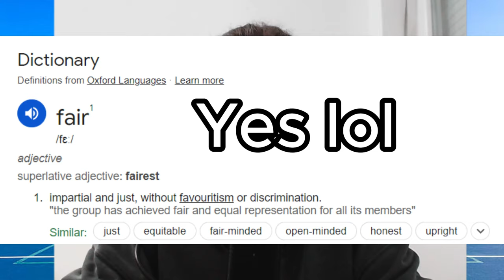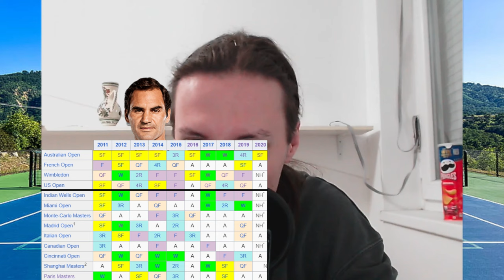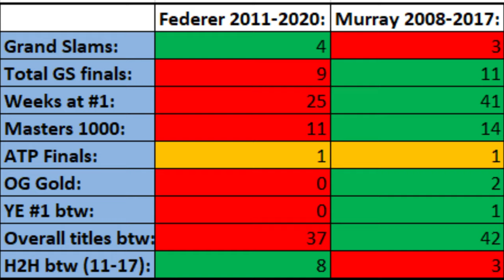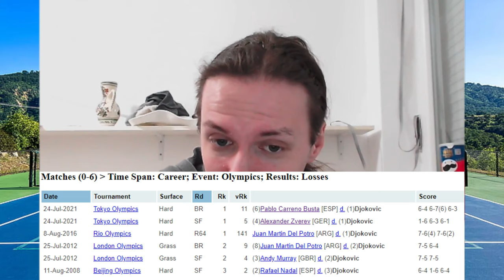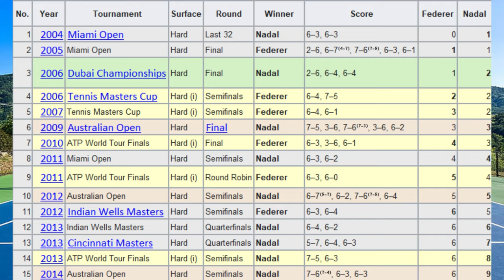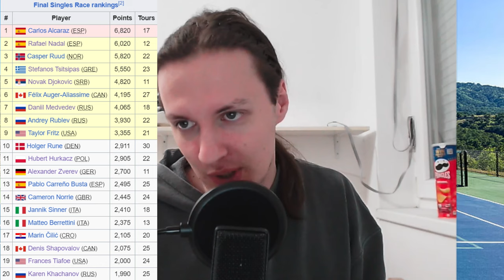I’m going to TRIGGER all of the Big 3 fanbases in the same video.. twice!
The Big 3 tennis fans!

I had the original idea to trigger tennis big 3 fanbases a bit more than a month ago, so I wrote a long community post, you can check it out
It was actually a bit more than 10.000 characters, therefore I had to trim it down a bit. In my mind decided to make a video about it one day, and that day is today!
The basic triggering points are the following:

DJOKOVIC:
The 40-15 stuff was mostly luck
He chokes while playing for Serbia and he's not winning the gold

NADAL:
The injuries are partially his fault
Fedal = Federer and his little brother, Nadal

FEDERER:
He might not even be as good as Andy Murray in the second part of his career, let alone Djokovic and Nadal
He has a pretty person privilege, as whatever he does will be looked at in a positive way

And I also gave a quick bonus round to hopefully trigger the Big 3 fanbases even more. This is my second video that I'm trying to edit, feels like I'm slightly getting better at it as I'm getting more and more familiar with Capcut and its features, but it's still a long way to go. Thanks for the support so far guys!

0:00 Intro
1:00 Djokovic trigger #1
6:41 Nadal trigger #1
9:14 Federer trigger #1
11:13 Djokovic trigger #2
13:34 Nadal trigger #2
16:33 Federer trigger #2
19:15 Bonus round